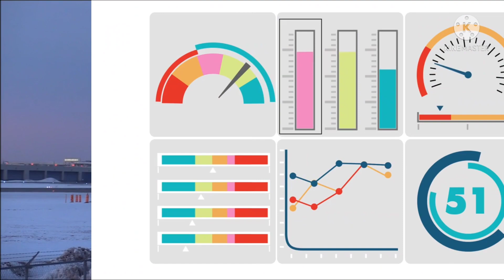OMAN TAMIL NEWS: Recruitment of expat workers fees/ Travel ban for India/ New decisions